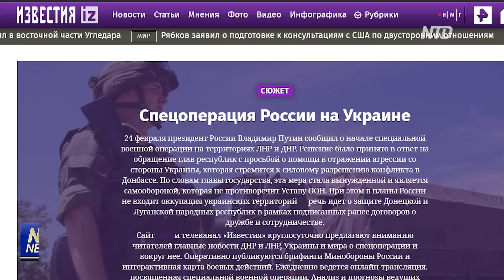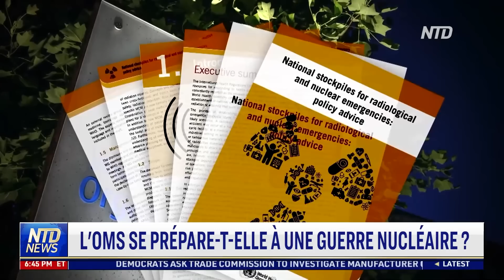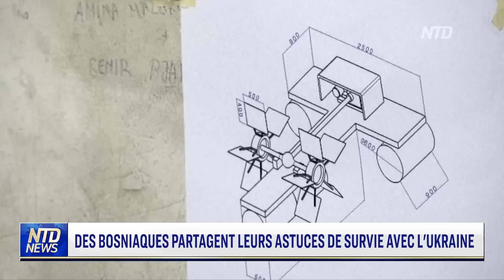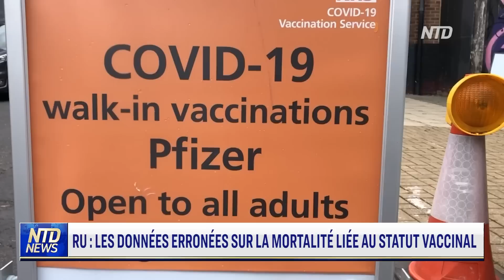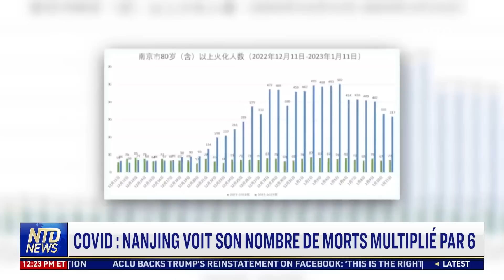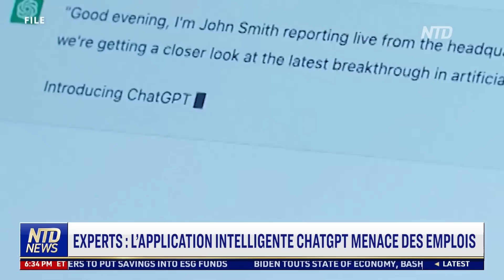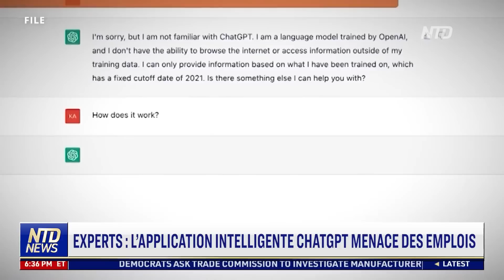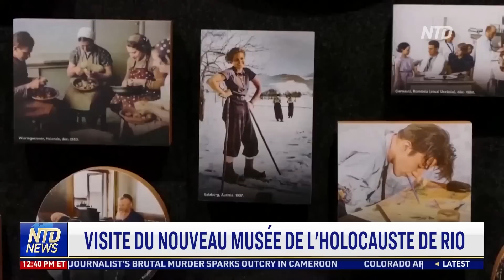Zelensky a caché le lien Metabiota-État ; Des données britanniques vaccin-mortalité erronées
00:00 NTD Actualités 30/01/2023
00:05 Zelensky a fait détruire les documents liant Metabiota à l’État
01:42 L’OMS se prépare-t-elle à une guerre nucléaire ?
04:50 Des Bosniaques partagent leurs techniques de survie avec les Ukrainiens
08:01 Statut vaccinal et mortalité : le Royaume-Uni reconnaît que des données étaient erronées
11:38 Covid en Chine : nombre de morts multiplié par 6 dans la ville de Nanjing
14:50 L’application intelligente ChatGpt menace des emplois
17:21 Holocauste : l’Allemagne s’efforce de trouver les derniers suspects nazis
19:58 Visite du nouveau musée de l’Holocauste de Rio